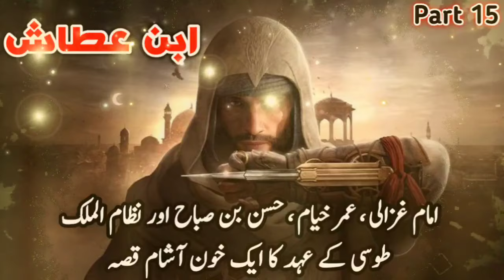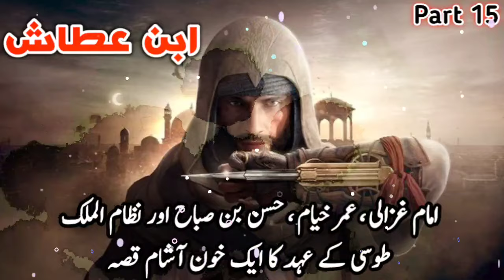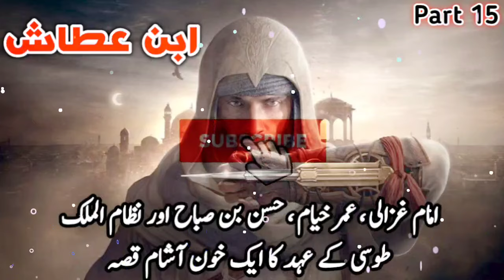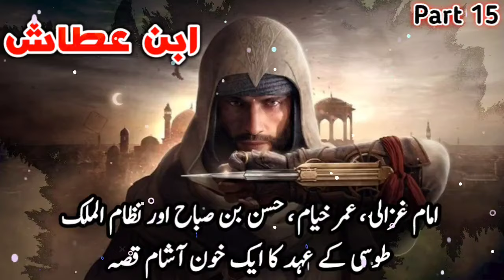Ibn e Attash Part 15 || A tale of the era of Imam Ghazali, Omar Khayyam, Hasan bin Sabah and Nizam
Ibn e Attash Part 15|| A bloodthirsty tale of the era of Imam Ghazali, Omar Khayyam, Hasan bin Sabah and Nizam al-Mulk Tusi

Idris Azad is the author of the book Ibn e Attash Historical Urdu Novel. The book contains the story of a historical character Abdal Malik Ibn Attash. He was a follower of Hassan Bin Sabah and played a vital role in preaching Ismailism. Attash was a military commander and responsible civil administrator.He expanded the Assassin conquest to Azerbaijan and Isfahan during the Seljuk dynasty.